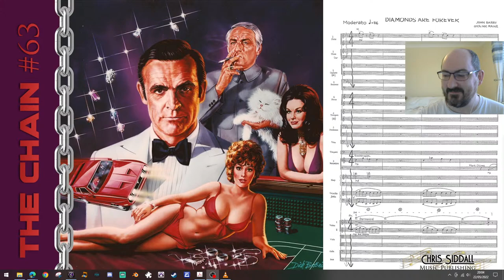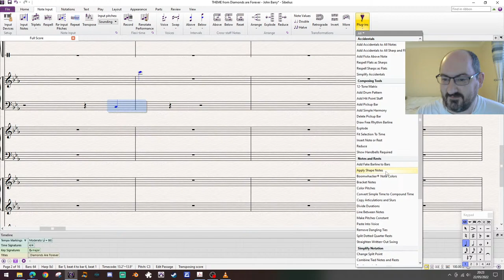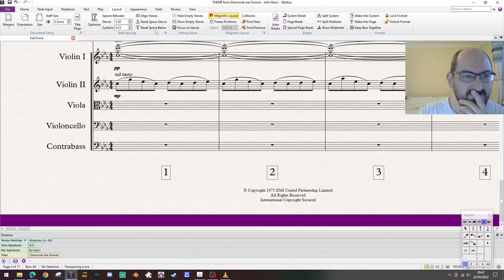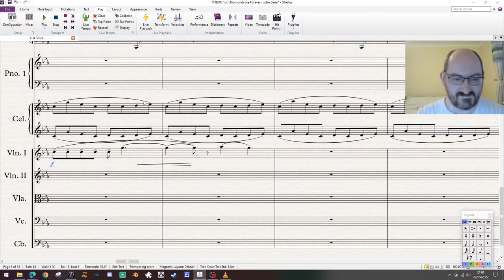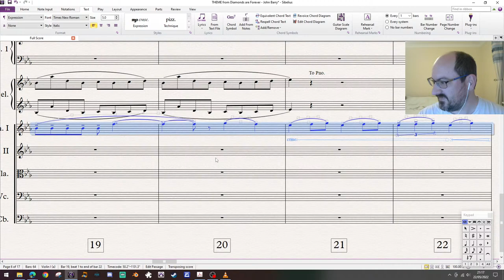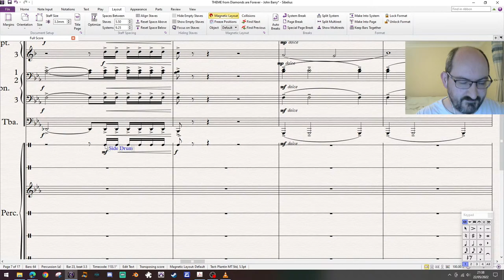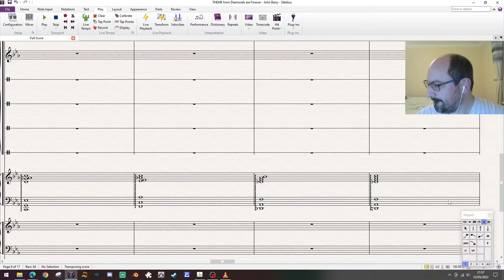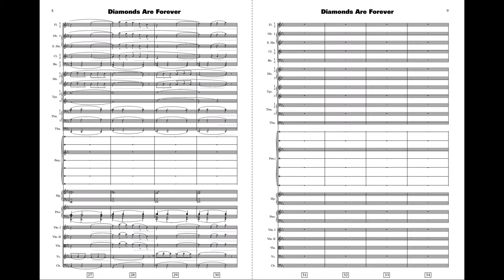"The Chain" Episode 64: Diamonds are Forever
Last week we took a look at Jerry Goldsmith's iconic score from "Chinatown".  This week, linking via actor Bruce Glover, we're jumping back into the Bond franchise with "Diamonds are Forever".

If you'd like to help support our channel and our upcoming publishing projects, please consider our Patreon page, where we share exclusive, and timed exclusive content that you won't want to miss out on, such as behind-the-scenes looks at our publications in progress!